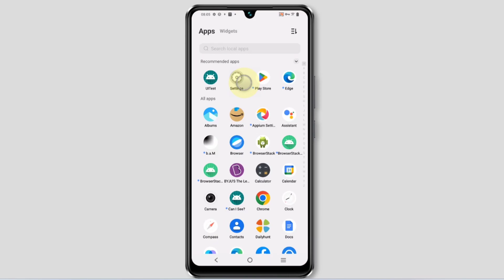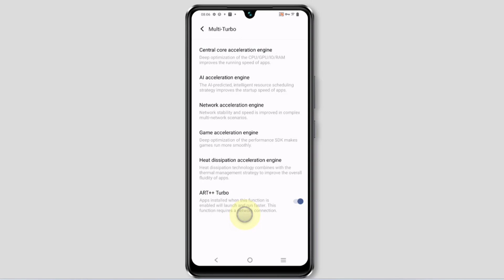What is ART++ Turbo | ART++ Turbo kya hota hai Vivo T3 5G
Apps installed when this function is
enabled will launch and run faster. This
function requires a network connection.

Talk soon,
Abid Akay